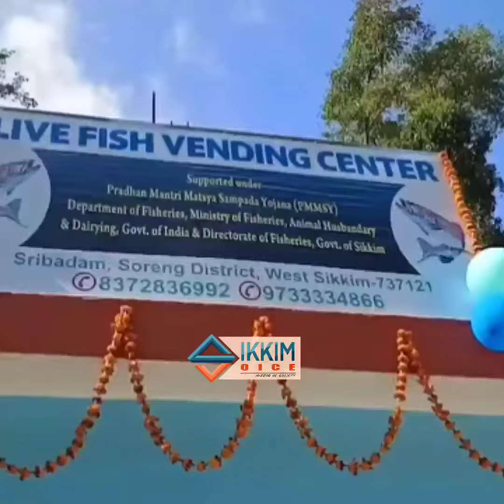श्रीबदममा मन्त्री शर्माले गरे जिउँदो माछा बिक्री केन्द्रोको उद्घाटन।sikkimvoice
श्रीबदममा मन्त्री शर्माले गरे जिउँदो माछा बिक्री केन्द्रोको उद्घाटन

राज्यका मत्स्य पालन विभागका मन्त्री लोकनाथ शर्माले आज श्रीबदममा जिउँदो माछा बिक्री केन्द्रको विधिवत उद्घाटन गरेर आमनागरिकलाई समर्पित गरेका छन्। उक्त माछा बिक्री केन्द्र राज्यका मत्स्य निर्देशालयले प्रधानमन्त्री मत्स्य सम्पदा योजना अन्तर्गत निर्माण गरेको हो। यहाँ उद्घाटित केन्द्र 20 लाख रुपियाँको लागतमा निर्माण गरेका हुन्। मन्त्री शर्माले आज सोरेङ जिल्लाको श्रीबदममा तीन दिवसीय राज्य स्तरीय मत्स्य महोत्सव 2023 अन्तर्गत दोस्रो दिनको कार्यक्रममा मुख्य अतिथिको रूपमा उपस्थित थिए। श्रीबदम गाउँ अहिले ट्राउट माछा उत्पादनको क्षेत्रमा राज्यको मुख्य केन्द्र बनेको छ। वहाँको साथमा राज्य स्तरीय मत्स्य महोत्सवका संरक्षक एवं क्षेत्र विधायक केएस लेप्चा, सोरेङ जिल्लाकी जिल्ला पञ्चायत अध्यक्ष तिला देवी गुरुङ, सुचना एवं जनसम्पर्क विभागका सल्लाहकार बिरेन्द्र तामलिङ, सिक्किम अनुसूचित जाति तथा अनुसूचित जनजाति अन्य पछौटे वर्ग विकास निगमका अध्यक्ष जेबी सुब्बा, मत्स्य महोत्सवका अध्यक्ष एवं सिक्किम औषधीय पौधा बोर्डका अध्यक्ष महेन्द्र गुरुङ, शिक्षा विभागका ओएसडी सोनाम पाल्जर भोटिया, मुख्यमन्त्रीका अतिरिक्त राजनीतिक सचिव सुकहाङ सुब्बा, जिल्ला तथा ग्राम पञ्चायतगण, सत्तारूढ एसकेएम पार्टीका पदाधिकारीगण, राज्य मत्स्य निर्देशालयका अतिरिक्त निर्देशक सीएस राई, संयुक्त निर्देशक लोब्जाङ तामाङ, विभागीय अधिकारीगण, माछापालक कृषक र आमनागरिकहरुको उपस्थिति थियो।